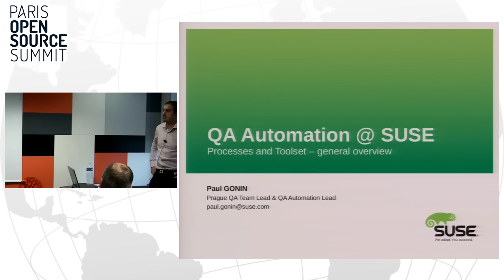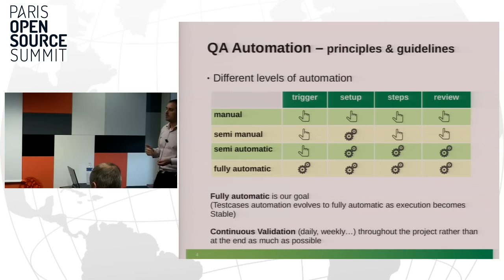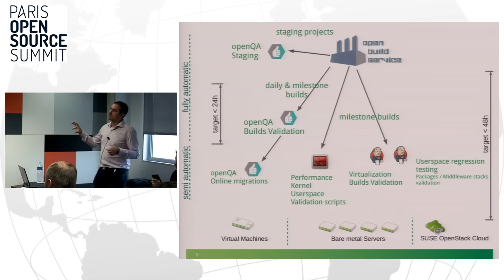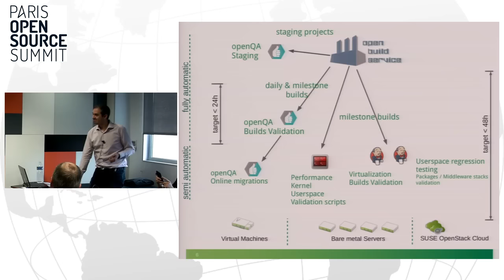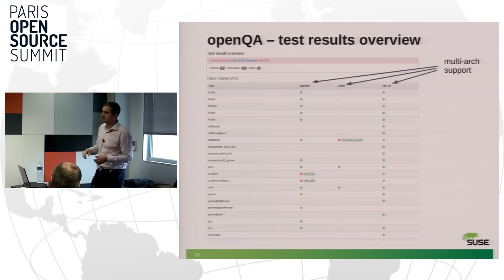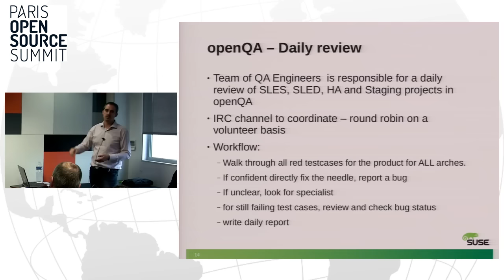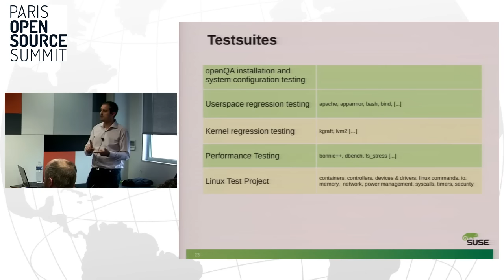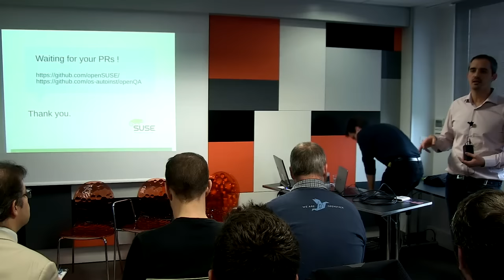Methods & Quality OSSPARIS15 - Part 1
Software is becoming more and more important, even crucial, with growing life cycles and shrinking budgets. Its maintenance and development must be taken into account from the offset, whether in terms of methods or the tools used. This track will highlight the free solutions and frameworks used by the major publishers of free software as well as certain end users.